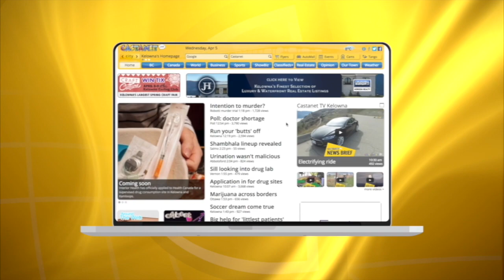Castanet's Week in Review